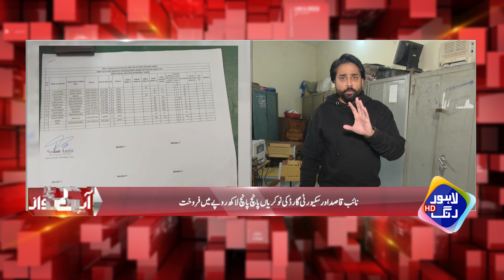Sarkari Nokri Par Lagna Hai To 5 Lakh Rupay Lao Nahi To?? | Aap Ki Awaz | Lahore Rang